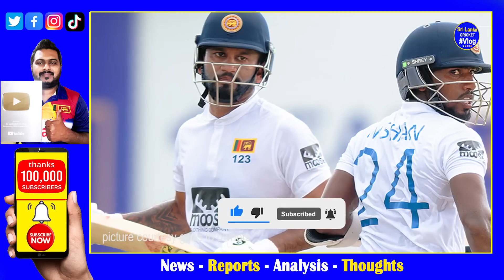Sri Lanka vs Ireland 2nd Test Dimuth Karunarathne & Nishan Madushka Recorded Opening Partnership